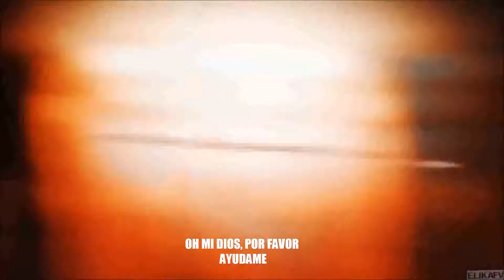Bartholomew. Klaus Mikaelson. The Originals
Klaus Mikaelson.
Serie: The Originals.
Cancion: Bartholomew. Silent Comedy.